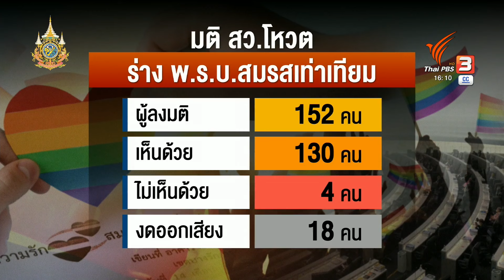เตรียมแจกการ์ดแต่งงาน ผ่านแล้ว “กฎหมายสมรสเท่าเทียม” | Thai PBS News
สมาชิกวุฒิสภา โหวตผ่าน ร่าง กฎหมายสมรสเท่าเทียม หลังจาก กลุ่มเพศหลากหลาย รอคอยมานานกว่า 20 ปี “ประเทศไทย”สร้างประวัติศาสตร์ เป็นชาติแรกของเอเชียตะวันออกเฉียงใต้